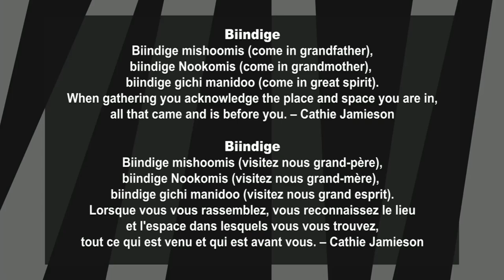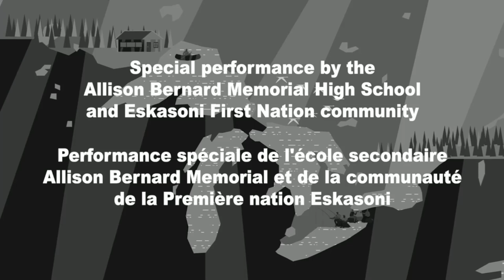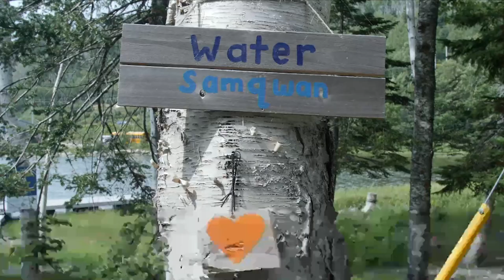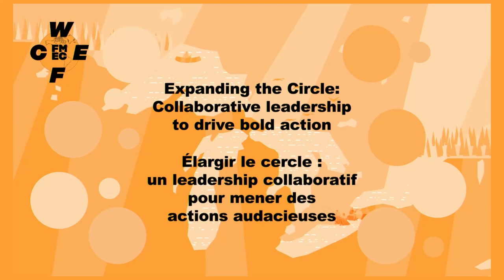WCEF2021 opening in English